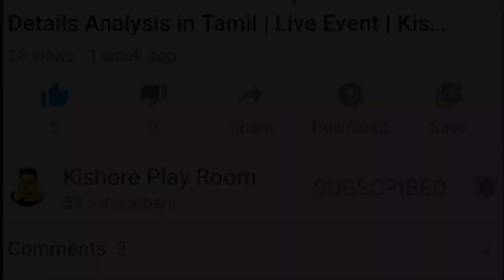Batman Arkham Knight Full Story in Tamil | With special Cut Scenes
Hi hello, Friends in this video I tell Batman Arkham Knight Full Story in Tamil. Batman Arkham is a 2015 launched fast-selling game. this game beat the selling of witcher 3 selling records.there are several villains that are there in the game particularly scarecrow, Arkham knight & Jocker. This is the last game of the Arkham series.so dc put more effort into making this game. story vise no batman game can beat this game so I surly know you enjoy this video. particularly the Tamil audience because I add Tamil dub cinematic scenes for making the story become interesting.